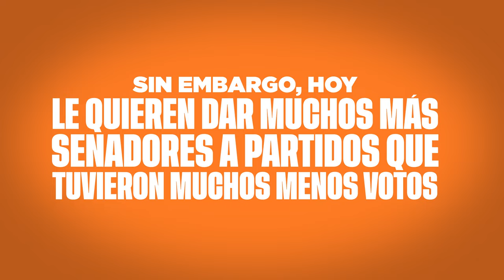Queremos que tu voto cuente y que cuente lo mismo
Más de 6.5 millones de mexicanas y mexicanos confiaron en nuestro Movimiento y hoy, se está cometiendo una injusticia: le quieren dar más senadores a partidos con menos votos. 🗳

¡Queremos que cada voto cuente y que cuente lo mismo! 🍊